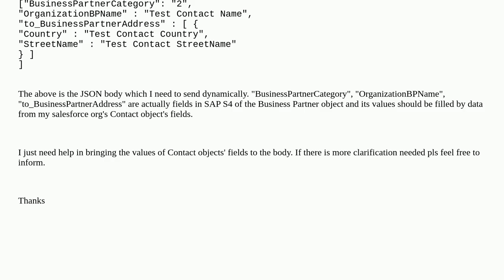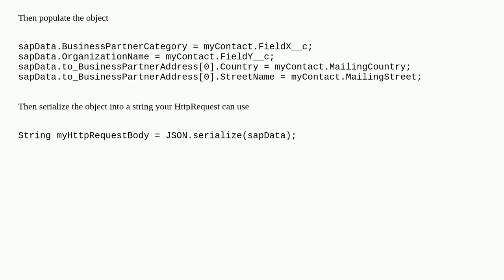How do I set a dynamic body JSON format which should contain object data (like values of fields i...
How do I set a dynamic body JSON format which should contain object data (like values of fields in Contact object)

A special thanks goes out to the community

  integration apex json